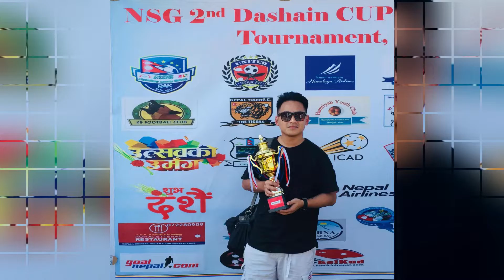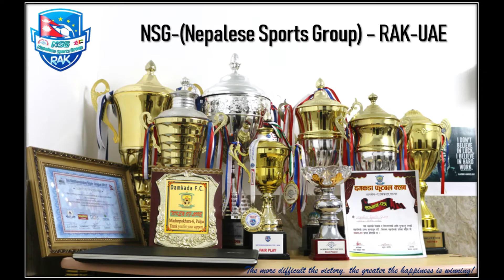Football - Following passion at abroad!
Football is not my profession, but it will always be my passion!